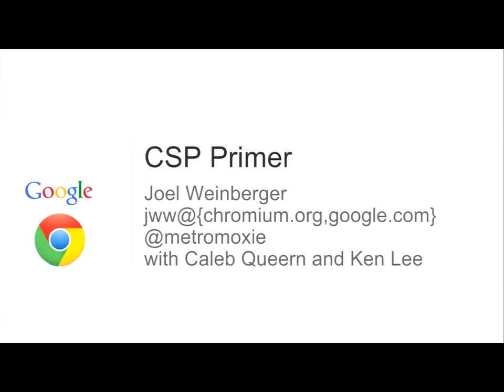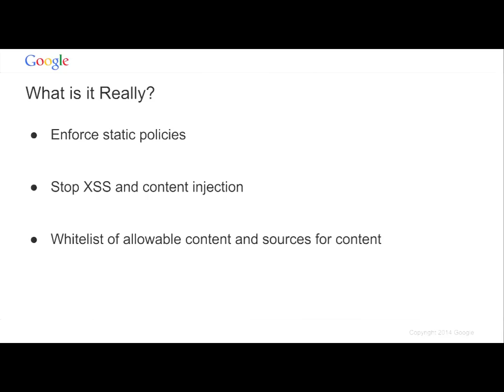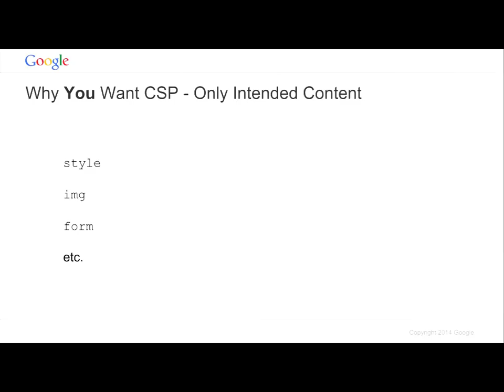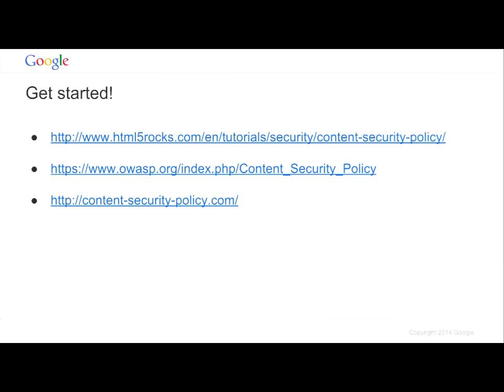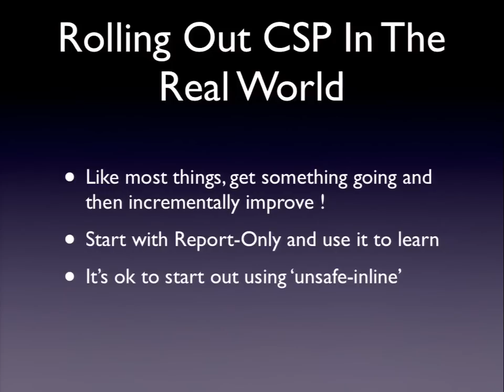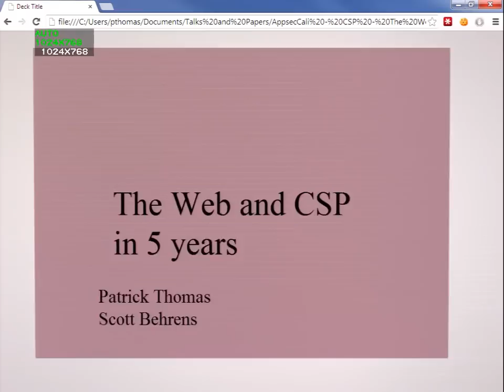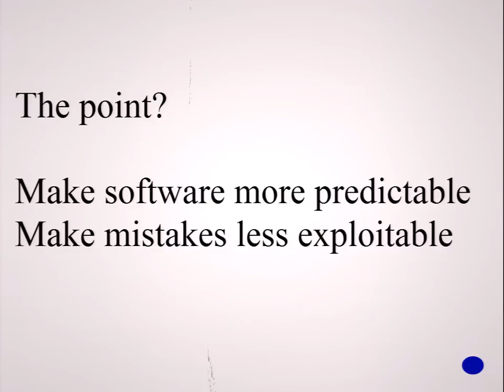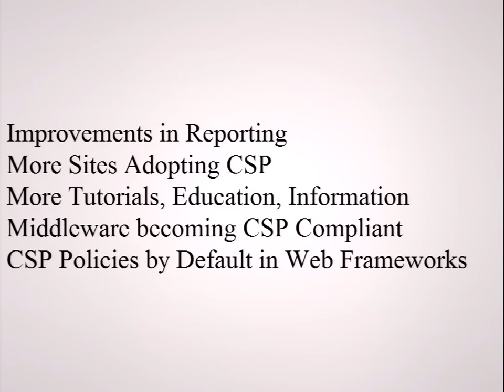What is CSP and Why Haven't You Applied it Yet - CSPSuperFriends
It's 2013, and cross-site scripting is still on the OWASP top 10,  ten years after it was in the number four slot on the same list.  Cross-site scripting, although seemingly easy to remediate, continues to be problematic for developers, as edge cases crop up where the typical mitigation strategies are confusing.  However advances in modern browser security provide developers the opportunity to become far more proactive in addressing this vulnerability class using a technology known as content-security policy (CSP).

When configured and implemented correctly, CSP can severely cripple cross-site scripting attacks.  Big technology companies such as Twitter, Facebook, Etsy, and Github are using this to transparently protect their end users from this common vulnerability class.

This session is a combination of short micro talks and a workshop geared at getting you the tools needed to understand and implement CSP.

The first microtalk will be a primer to CSP.  We will break down what CSP is and provide you the tools to get started with it.  The next microtalk is centered around how to sell CSP to management, and techniques to increase adoption in your organization.  The final microtalk is around what the web may look like in 5 years, and how content-security policy will play a key role in mitigating increasingly potent client-side attacks.